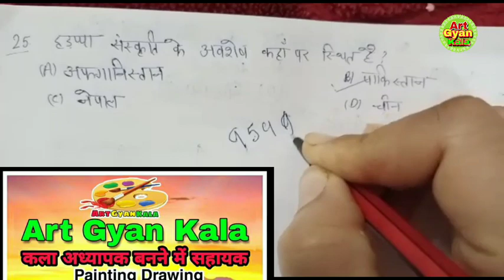Questions Answer TGT art by jyoti mam singhu civilization Questions Answer